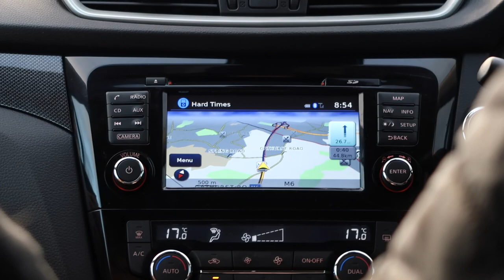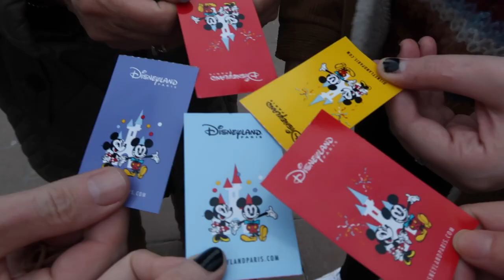Disney Land Vlog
I went to Disney land and I just thought I would vlog it... I hope you enjoy